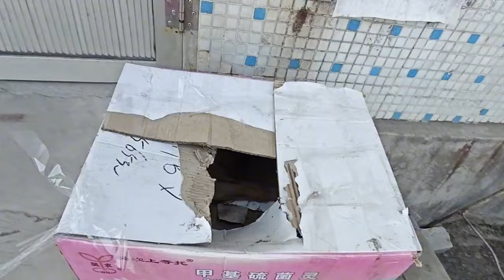The Dog Was Seriously Ill And Abandoned. Xiaole Rushed It To The Hospital But Was Unable To Save It.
Through Our Videos We Try To Convey Respect And Protection For Animals And Ensure That They Are Not Harmed In Any Way！
Hello everyone, I am a country barber.
I live in a backward rural area where few people consciously spay their dogs.
Dogs are over-bred and puppies are abandoned almost every day💔
My main goal is to help stray animals, find suitable adopters for abandoned puppies,🏡🐶🐾
 neuter stray dogs, and make people pay more attention to the dogs around them.❣️
Thank you all for your support and help👏👏💕💕💕